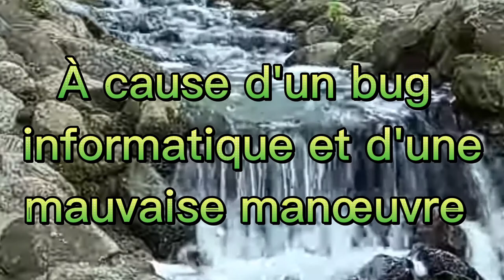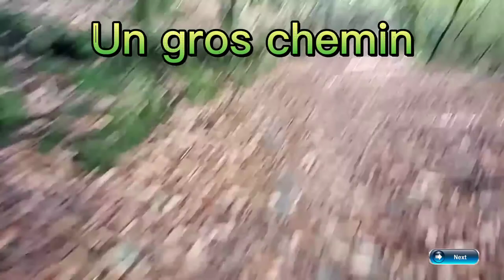Randonnée en Lozère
Chapitres
00:00 Introduction
00:26 Randonnée
04:26 Diaporama
04:50 Fin de vidéo